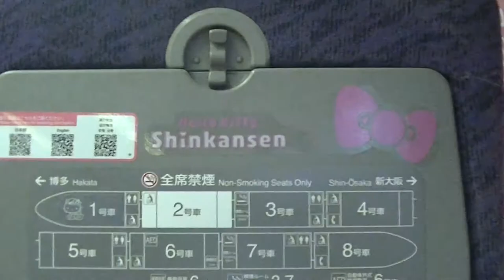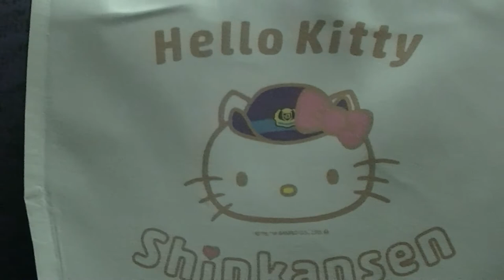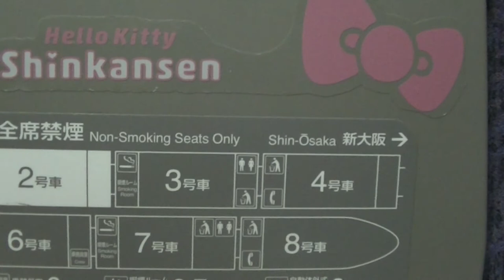Hello Kitty Shinkansen 2号車 Kawaii! room 車内様子 到着メロディー2回 山陽新幹線 下り こだま 741号 （8両編成）500系 V2編成 JR西日本 01343